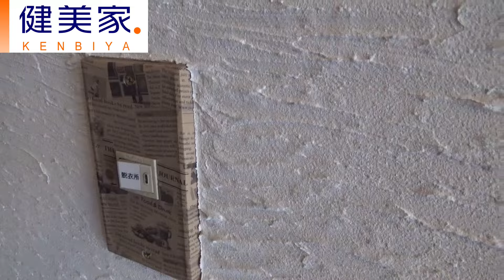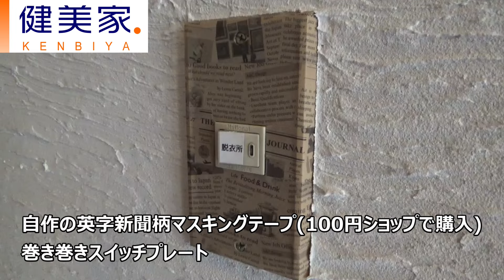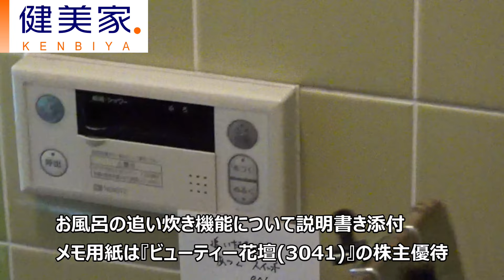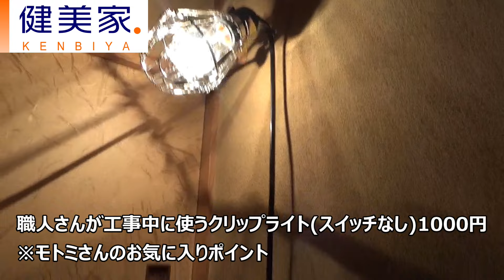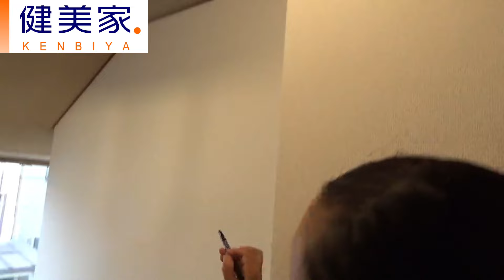まやマジック密着シリーズ完成編 火の玉ver ×ふかぽん完成内覧会/不動産投資の健美家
"まやマジック"橋場まやさんにデザイン・施工をお願いした火の玉ガールの物件完成後、FFC塾長のふかぽんと一緒にアフター内覧会！

まやマジックの魔力を存分にお伝えすべく、先に完成版をお届けします
（ビフォー動画は後日配信。お楽しみに！）

素敵・まやマジックと破天荒・火のたマジックの奇跡のコラボを爆笑トークとともにご堪能下さい。

※この動画は火の玉目線バージョンです。ふかぽんバージョンはこちらをお楽しみください。

(ちゃまこチャンネル feat:Motomi )

前回の"火のたマジック"物件は、ふかぽんTVで爆笑公開中
【火の玉ガール物件完成！】火のたマジック炸裂しまくり！超絶リフォームテクニックとはいったい！？

物件の詳細は健美家コラムにて公開中！

2004年より全国の収益物件を掲載中